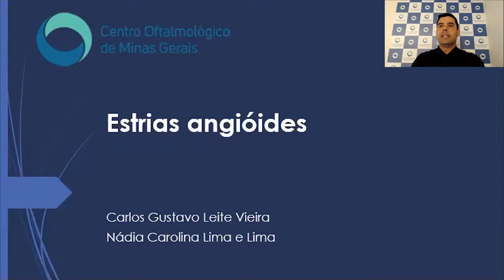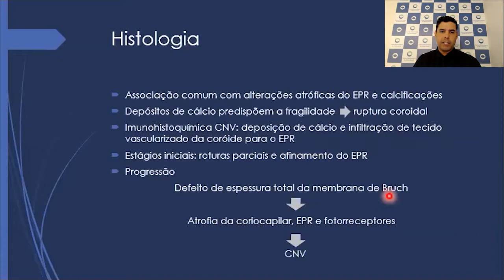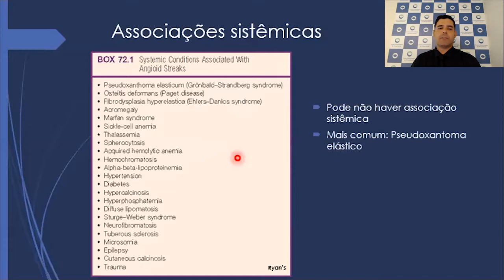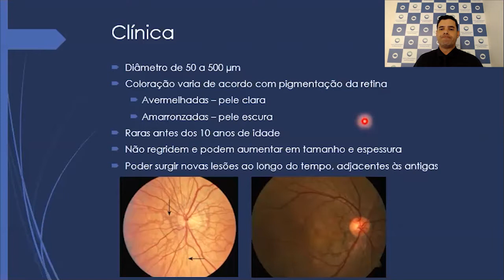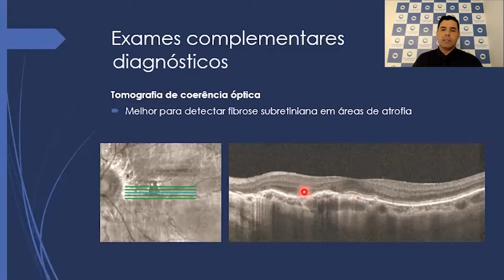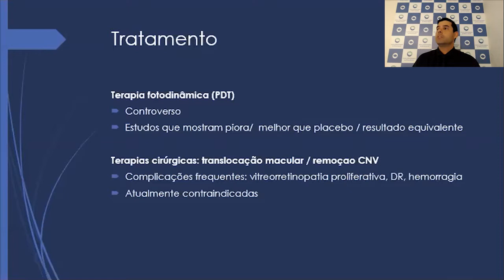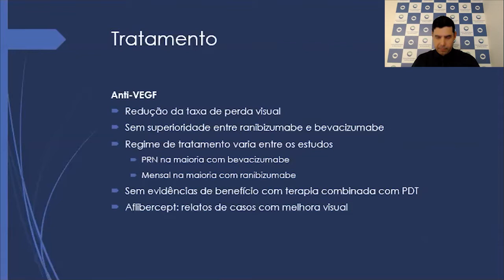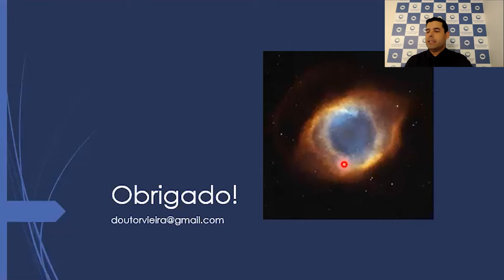Estrias Angióides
Tema: Estrias Angióides
Palestrante: Dr. Carlos Gustavo
Data: 28/10/2019